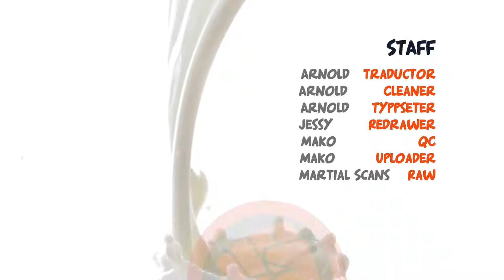Martial Peak 1202: La Transformación de la Marioneta de Piedra